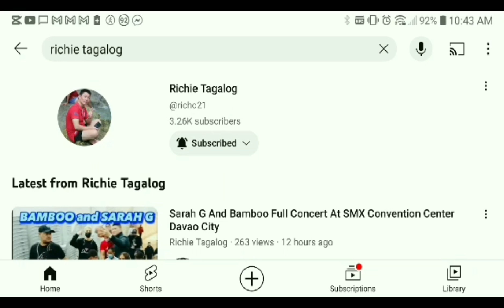Makikita mo Dito ang mga isla ng Bohol! kaya pwd ka dito dumaan papuntang bohol!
Byahing Dagat papuntang bohol